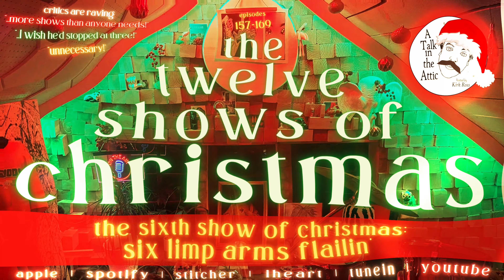the sixth show of christmas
a talk in the attic #162:

on the sixth show of christmas
your podcast gave to thee
six limp arms flailin'.

special thanks to this episode's chorus:  hilton, jaret doiron-larue, tony neymeiyer, chris tallon, and kirk's mom. 'we wish you a merry christmas" by pala licensed through soundstripe.com.